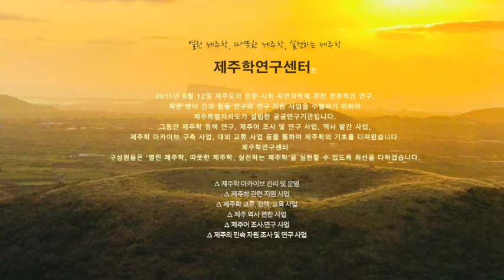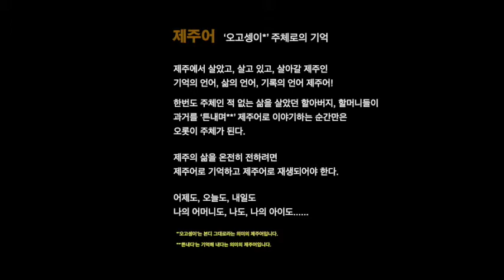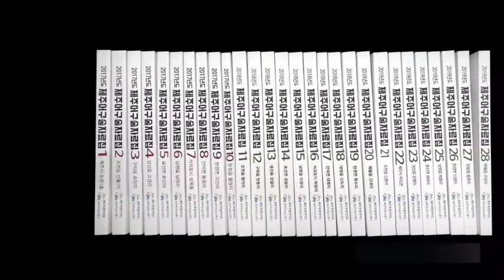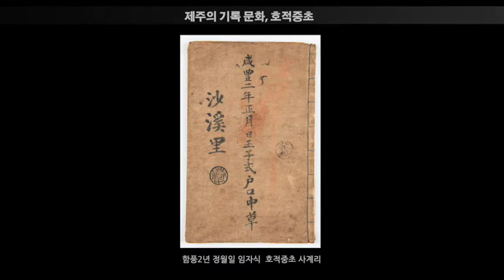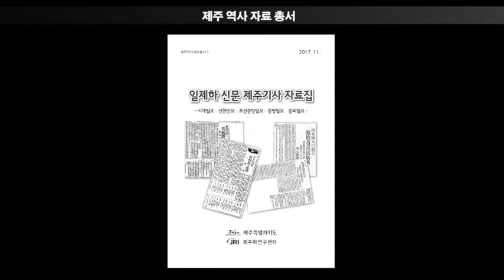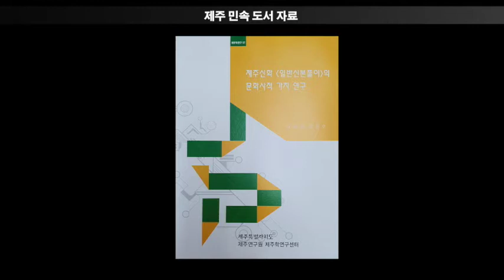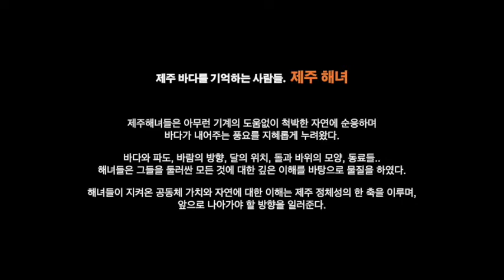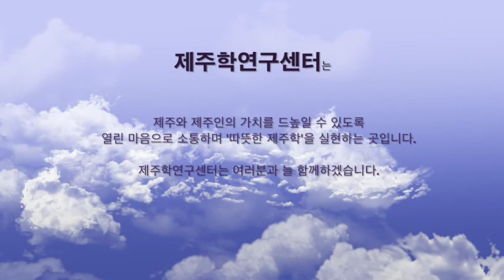제4회 제주학대회 '제주학 아카이브展 - 기억의 재생, 지금 이 자리' 주제영상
제4회 제주학대회 아카이브 특별전 주제영상입니다. 지난 10여년간 제주학연구센터에서 수집하고 정리한 자료를 기반으로 전시를 구성했습니다. 많은 시청과 성원 바랍니다.